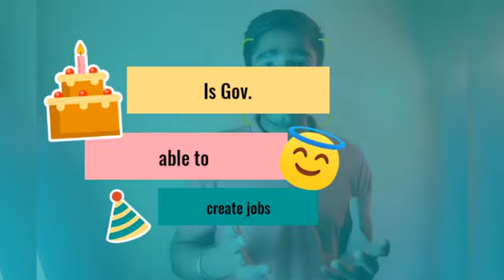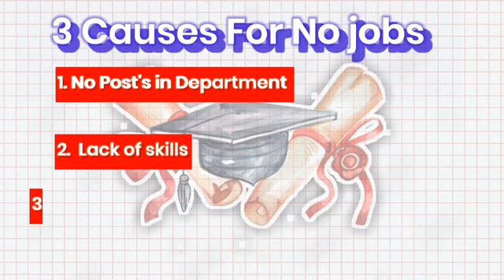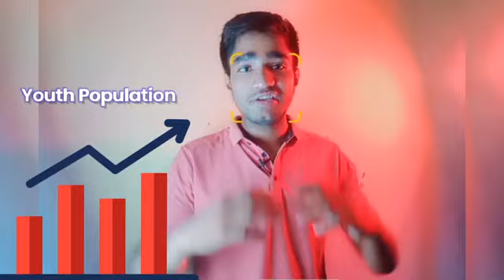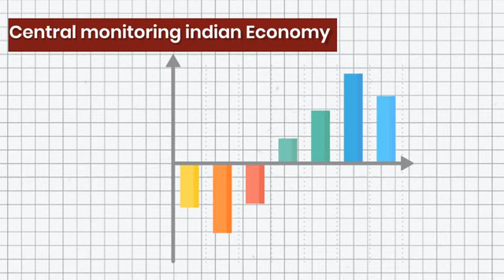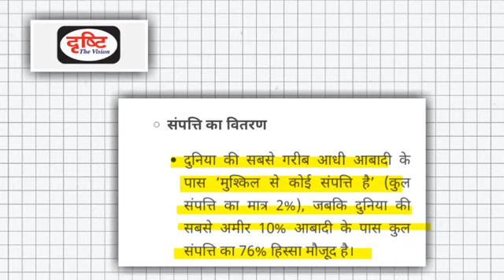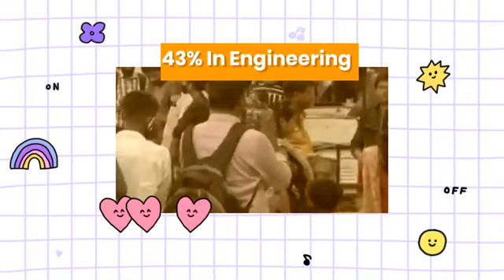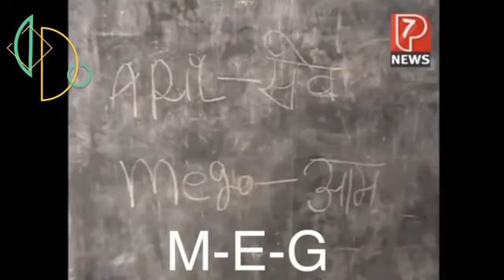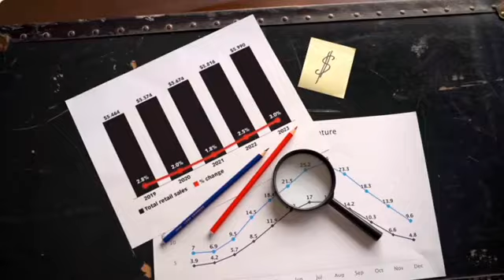"Unemployment Nightmare in India: Government Turns a Blind Eye to Struggling Youth!"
📢😱 Unemployment Crisis in Indian Youth: Government's Deafening Silence! 😱📢

🚨 Brace yourselves for a jaw-dropping revelation! 🚨 This video will expose the shocking reality of unemployment in the Indian youth and shed light on the perplexing silence of the government. 😮💔

🎥 Prepare to be blown away as we embark on an eye-opening journey into the lives of countless Indian youngsters battling joblessness and despair. 👥🌍

🔎🔍 Delve deep into the heart-wrenching stories of highly educated individuals, armed with degrees and dreams, who are struggling to find meaningful employment. Witness their frustrations, hopes, and shattered aspirations firsthand. 😢💼

💥 Brace yourself for mind-boggling statistics that highlight the gravity of the issue. Learn how the unemployment rate has skyrocketed, leaving a trail of shattered dreams and untapped potential. 📈😭

⛔️😡 But here's the real kicker: While the Indian youth grapples with uncertainty, the government's silence is deafening! Where are the promises of employment opportunities and a brighter future? 😡🔇

🔊🙌 It's time to raise our collective voice and demand answers. Join us in this crucial conversation, as we urge the government to address the unemployment crisis plaguing our nation's youth. Let's make sure our voices are heard! 🗣🇮🇳

Together, let's create a wave of awareness that cannot be ignored. The power is in our hands to drive change and fight for a better future. 💪✊

🔔📅 Mark your calendars and get ready for a paradigm-shifting revelation! Premiering on [insert date] at [insert time], this is a video you can't afford to miss. Let's stand united and demand a better tomorrow! 📅🕛